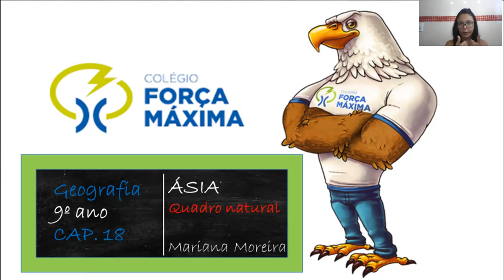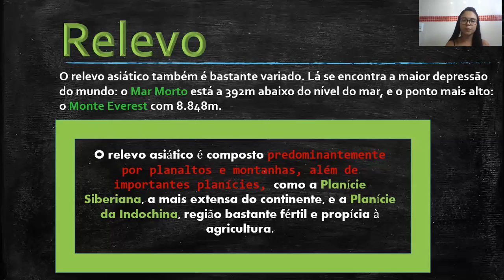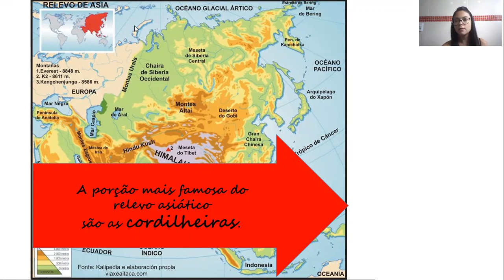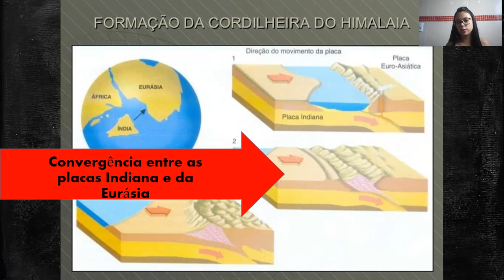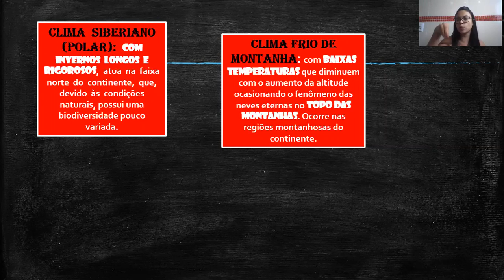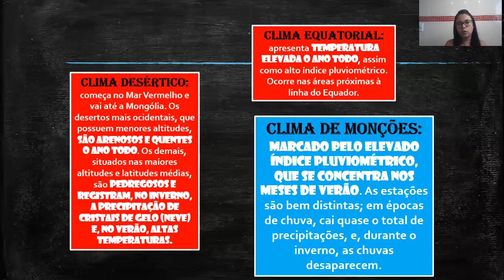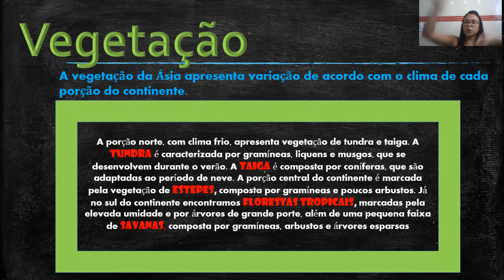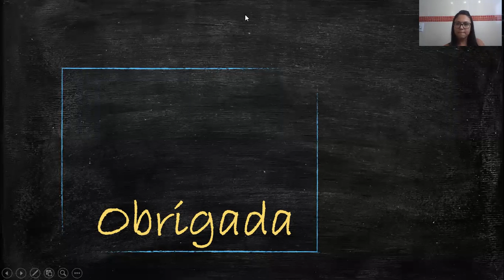9º ano cap 18 GEOGRAFIA